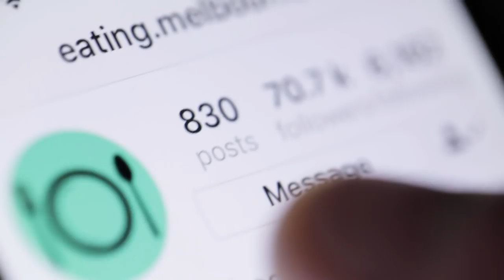Why Work at Megaphone Marketing?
At Megaphone Marketing we have a serious desire to be one of the best places to work. There are 5 tenets to our strategy designed to make this happen:

1. Growth - We think creating a place where you are growing both personally and professionally is core to feeling satisfaction in your work.

2. Drive - Creating a culture of driven individuals so you aren't micromanaged, you get to drive your own success.

3. Fun - It's important to ensure that every day you come to work you are enjoying your time there.

4. Impact – Having fun is integral, as it growth, but to be supporting something bigger makes working worthwhile. We are lucky enough to work with some amazing not-for-profits and help drive some real impact businesses.

5. Perks - We are always finding fun perks to give to our employees to keep the experience of working at Megaphone like nothing else.

Are you an A-player & driven individual? Then we would love for you to express your interest!

We have availabilities in both business development for those obsessed with strategy & communication and roles in account management for the creatives that can create strong client relationships.

The Megaphone channel is about improving your marketing with the latest tactics & strategies found online. There are three components to the channel.
1 ► Competitor Analysis - We analyse some of the biggest and smartest advertisers online and talk about the psychology and strategy they are leveraging for success.
2 ► Tactics - We share specific tactics that are working for our clients right now and where the biggest opportunities are for your business to grow.
3 ► Trends - We search for the latest digital trends and new platforms to take advantage of.

★☆★ ABOUT MEGAPHONE MARKETING: ★☆★
Megaphone Marketing is an award winning agency (Deloitte Fast 50, Telstra Business award finalist, Best social media agency in Australia finalist, & more) that has worked with 100s of clients around Australia & world-wide.

We have a specific focus on innovation, driven from our internal learn days (where everyone must present new findings and the winner receives additional training) and transparency which has been key to our explosive growth in the past 6 years.